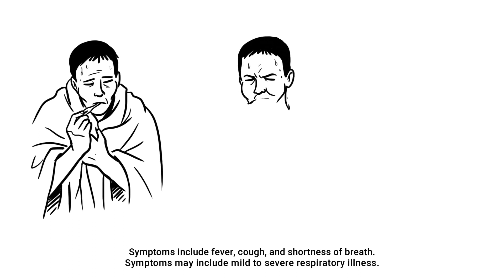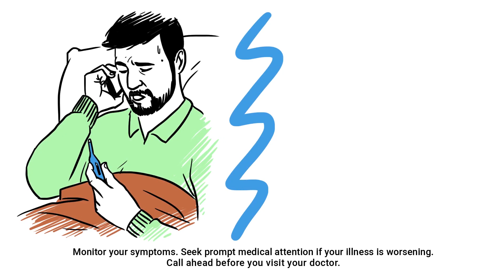Coronavirus (COVID-19): How to protect yourself and stop the spread of the virus (English)